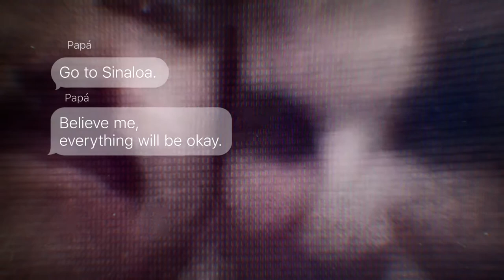The Day I Met El Chapo: The Kate del Castillo Story Teaser HD 2017